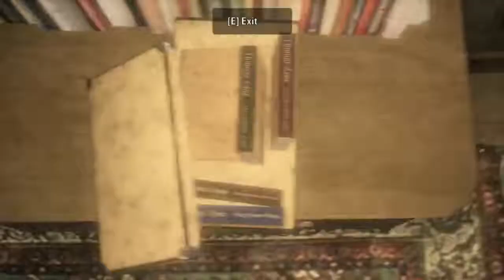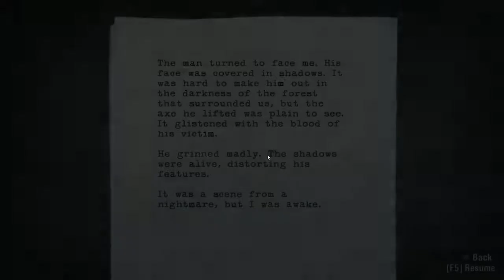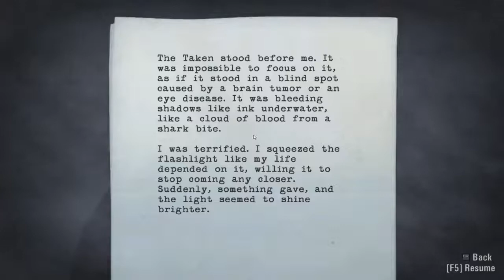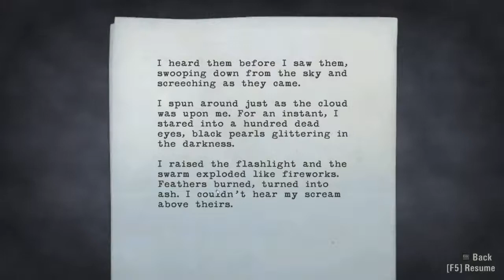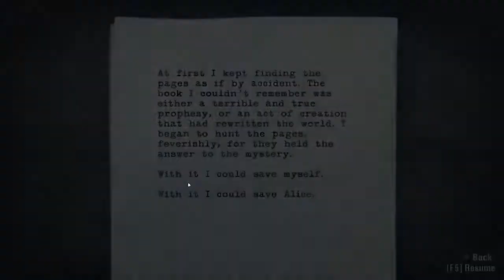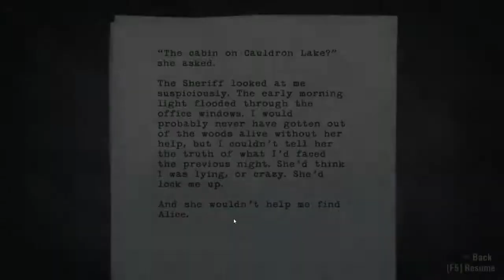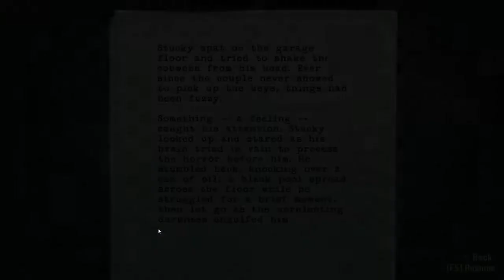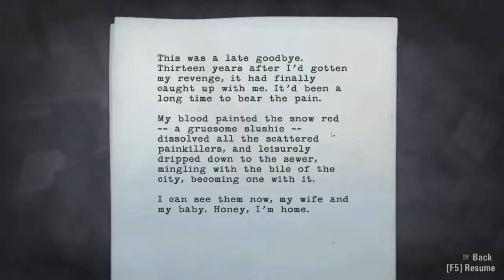SKoW is Alan Doze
I play some Alan Wake, I just picked up the collector's edition and the American Dream expansion-thingy from Humble Bundle's weekly sale.